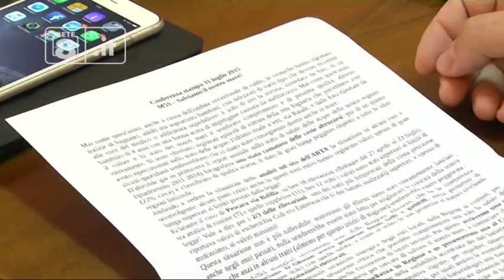Inchiesta La City - Le ragioni dei Cinque Stelle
Sull’inchiesta denominata “La City” Il Movimento 5 stelle spiega le ragioni del no, che hanno spinto i grillini a presentare l’esposto sull’ubicazione della nuova sede della Regione nel complesso de “La city”, la cui inchiesta vede indagato tra gli altri l’ex sindaco di Pescara, Luigi Albore Mascia.